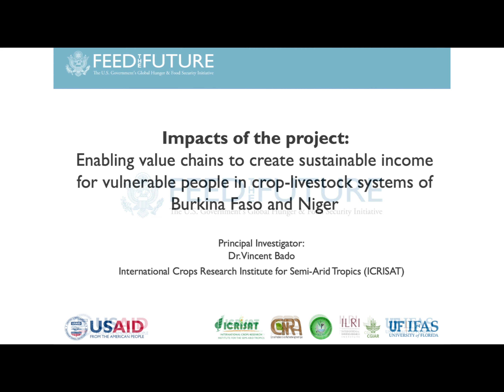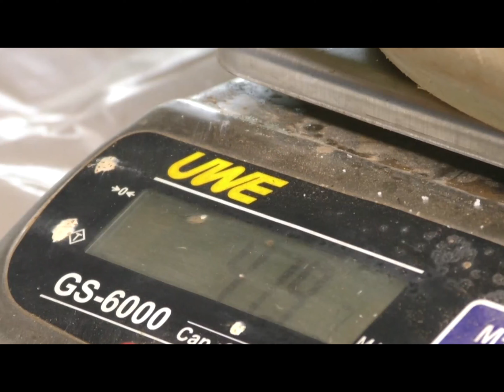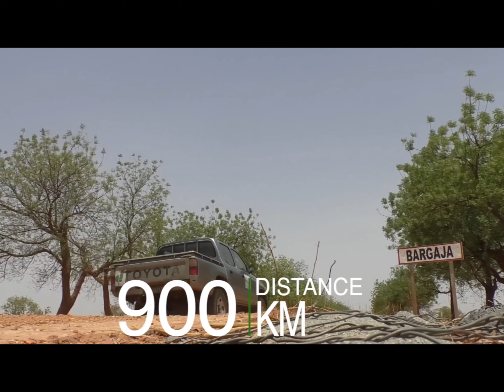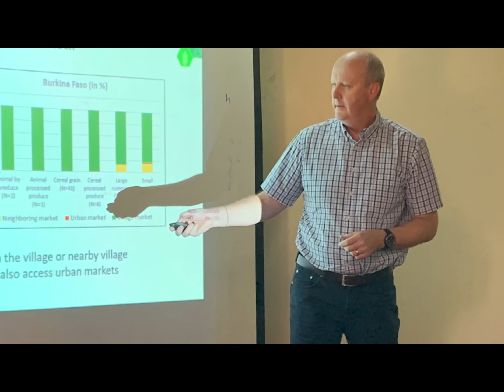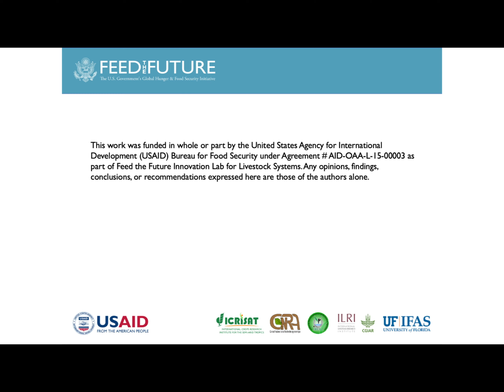Impacts of the project: Enabling value chains to create sustainable income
Impacts of the project: Enabling value chains to create sustainable income for vulnerable people in crop-livestock systems of Burkina Faso and Niger.

Lead institution : International Crops Research Institute for Semi-Arid Tropics (ICRISAT)

Funded by USAID through the University of Florida and implemented in partnership with CNRA of Niger, INERA of Burkina Faso, and the International Livestock Research Institute (ILRI), this project aims to increase the productivity of crop-livestock farming systems while generating sustainable incomes for vulnerable people by developing sustainable value chains and improving marketing. The overall objectives are to improve smallholder farmers’ resilience and to fight poverty.